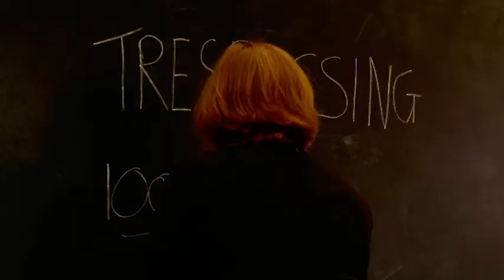Aisling's Diary 27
Episode 27 of Aisling's Diary webisode series